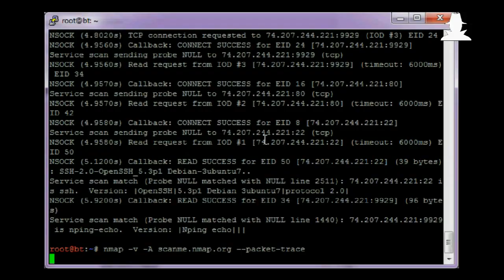Güvenlik TV - Bölüm 34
Herkese merhaba!

Güvenlik TV'nin 34. bölümüyle karşınızdayız. Bu bölümde gündeme dair konular üzerine keyifli bir sohbet gerçekleştirdik. Üzerinde durduğumuz başlıklar şunlar;

-JPMorgan ile birlikte Amerika'daki büyük bankaların bir çoğunun maruz kaldığı APT saldırısı
-BDDK tarafından bankalara gönderilen ve Türk bankalarına yakın zamanda gerçekleştirileceği duyumu alınan hacking saldırılarına karşı hazırlıklı olunmasını bildiren uyarı mesajı
-iCloud'un hacklenerek ünlülere ait fotografların sızması ve Apple'ın bu saldırıya verdiği cevap
-5 Milyon Gmail hesabının hacklenmesi ve elde edildiği iddaa edilen bu hesaplara ait şifrelerin karakteristikleri
-Home Depot'un yaklaşık 2000 magazasındaki ödeme sistemlerinin POS zararlısı tarafından ele geçirilmesi ve yaklaşık 60 milyon kredi kartı bilgisinin çalınması olayı
-Hesperbot'un yeni saldırıları
-Seminer duyuruları

Bizler bu bölümü de çekerken diğer bölümlerde olduğu gibi güldük, eğlendik ve keyifli bir program olmasına özen gösterdik, umarız sizler de izlerken keyif alırsınız.